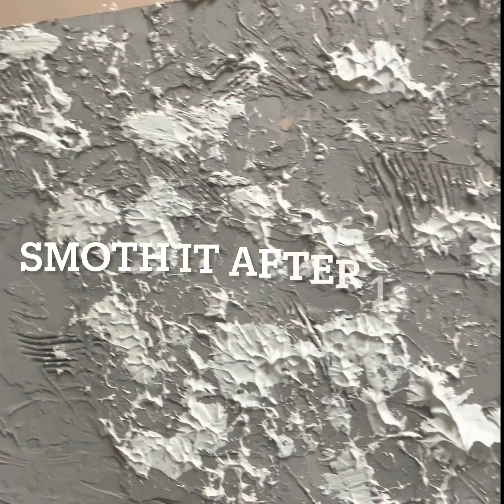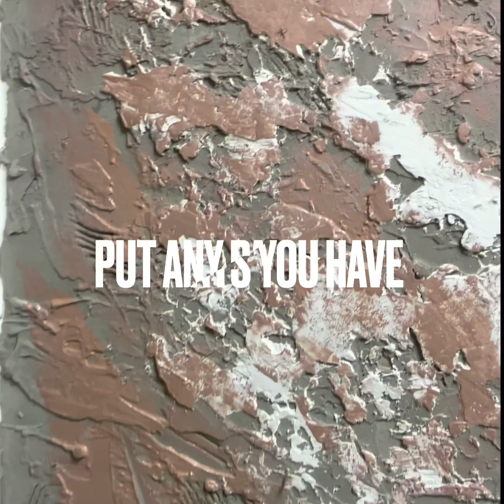DIY WALL DECORE so easy